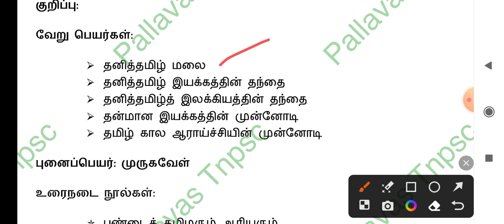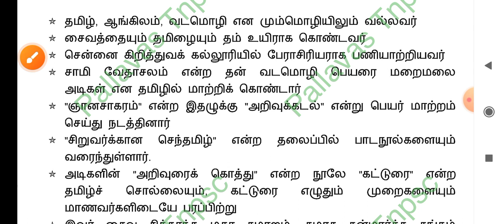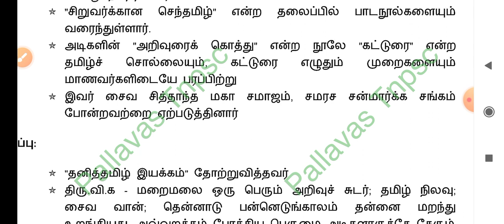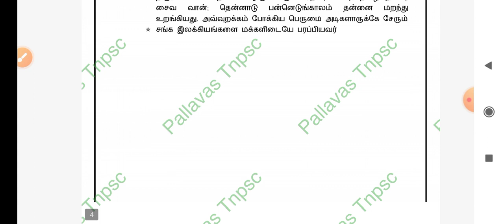Tnpsc Group 4 Tamil || மறைமலை அடிகள் பற்றிய தகவல்கள் || தமிழ் அறிஞர்களும் தமிழ் தொண்டும்